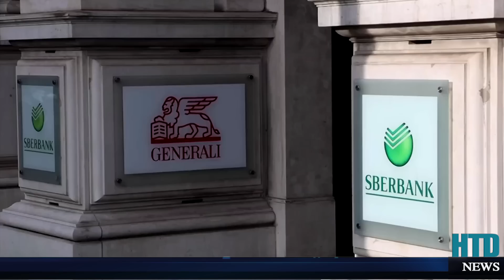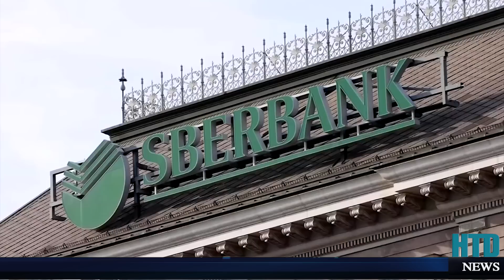Ukraine trút cơn giận thảm khốc, khai hỏa hơn 1.000 chỉ trong 24h tiêu diệt 1 đại đội Nga